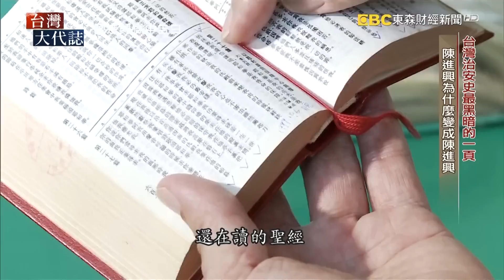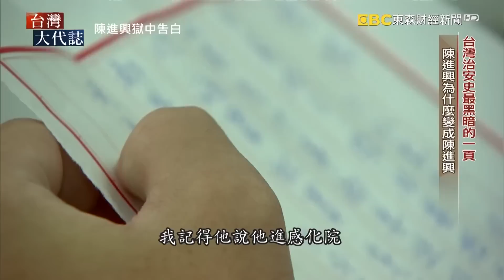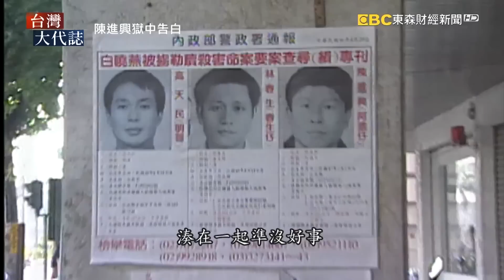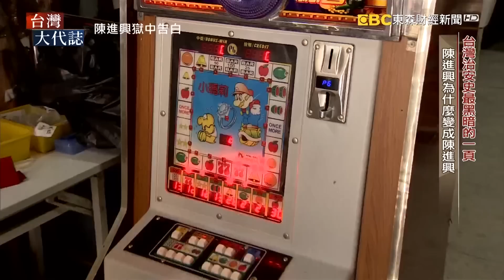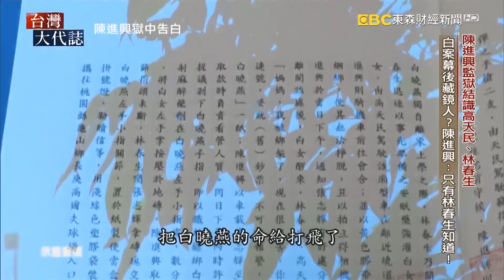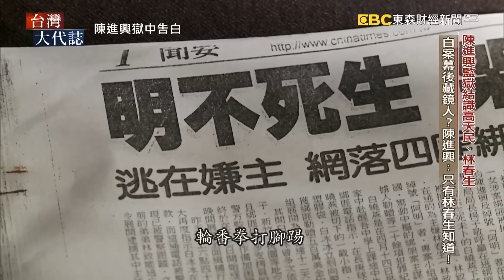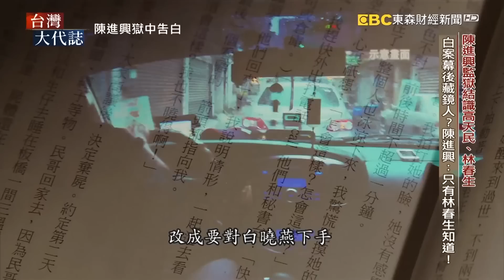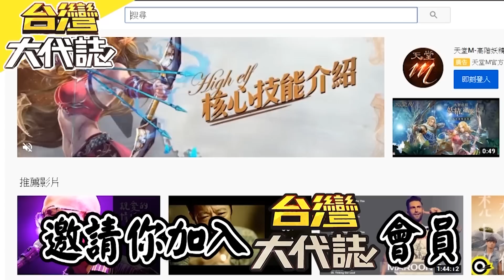在罪的漩渦中下沉...「 陳進興 當年有多恐怖」令台灣人聞風喪膽的惡夢《@ebcOhMyGod》20230305｜張予馨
當年犯下白曉燕命案的林春生、高天民還有陳進興，最後只有陳進興他一人活著接受司法的審判，但對於白案背後是否還有主使者，陳進興他依舊表示，只有當時負責接洽的林春生知道，而在槍決伏法之前，陳進興把他的器官捐出了，還留下了這一本書，書名叫《罪人的遺書》，陳進興在在獄中的最後告白。我們來看看陳進興的手稿，第一次看到的人幾乎不會相信，這竟然是一個雙手沾滿血腥的殺人犯所寫下來的字，陳進興得意的說，在少年輔育院待了三年的時間，期間一天寫下一本的寫字簿，把字寫得既工整又漂亮，說他只有小學畢業，根本沒人會相信。陳進興還說小學有一次考自然，他只看了一下子就考了100分，所以說他只是不喜歡念書，不代表他不會念書，而陳進興最後在這本書裡頭寫了一封信，提到他起初不是一個很壞的人，只是單純喜歡玩不喜歡讀書，愛三五成群的搞在一塊，遊蕩、飆車玩電動，家人根本管不住他，誰知道這竟然是陳進興踏入萬劫不復的第一步！

陳進興被關到綠島的那段期間，可以說是他人生最顛峰、最有成就的時刻，那是他自己說的，在書裏頭也有寫到。因為當時在綠島，所有的康樂節目都是由他負責，像是體操比賽、軍歌比賽都是陳進興在指揮，還因此得到了十幾張的獎狀，但是他沒有想到，也是因為在綠島認識了高天民和林春生，這兩個人改變了他的一生。陳進興說高天民的觀察力好，腦筋特別清楚、謹慎小心，他和林春生都以高天民的意見為主，後來這三人從綠島出來之後，又在三重混在一塊，而且因為經營賭博電玩賺了不少錢，日子過得非常寬裕，但沒想到後來爆發了「周人蔘電玩弊案」政府大力掃盪賭博電玩，陳進興的財源被斷掉了，日進斗金的好日子也沒得過了！他說在1997年的2月某一天，高天民和林春生跑來找他，說最近有個綁人案子幹不幹？陳進興因為缺錢就答應了，但其實他不知道要綁誰，但他認為高天民之所以會想到他，是因為他有門路可以買到槍，後來過了一個月之後確定了綁架目標，先去五股看了房子，還給這個叫做取名「天衣」，如果成功的話再接上「無縫」這兩個字，就叫做「天衣無縫」陳進興在書裡還提到了，主要是由林春生和幕後主使者接洽，而目的是要給白冰冰一個教訓，事成之後三人能平分所有的贖金，還會再給一筆6000萬！但問題是這幕後的主使者到底是誰呢？陳進興說林春生始終很神祕，特別是在他死了之後，更不可能有人知道誰是藏鏡人了！